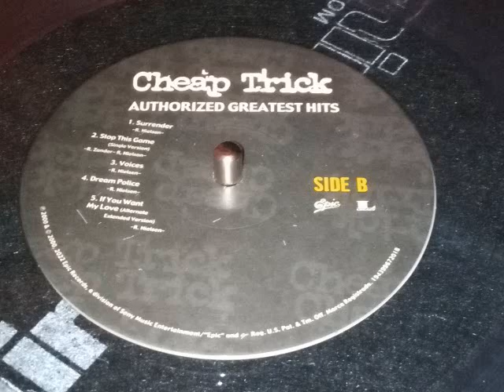Cheap Trick - Stop The Game (Clear Vinyl Edition)